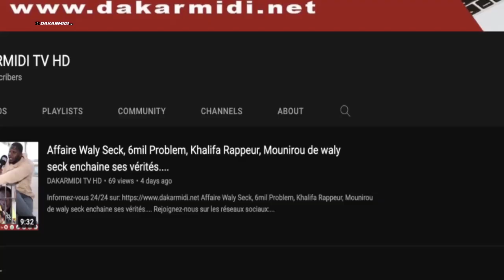Nord Foire Apres 2 tentative de vol:un technicien de feeling dakar revient sur les faits